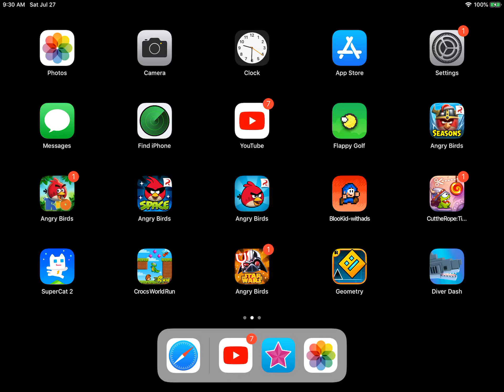Bloo kid part 12